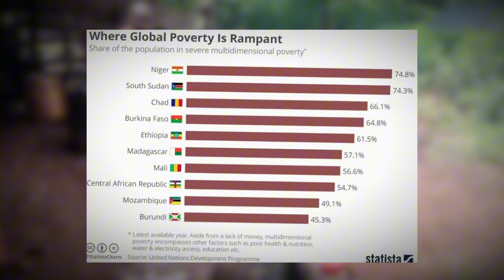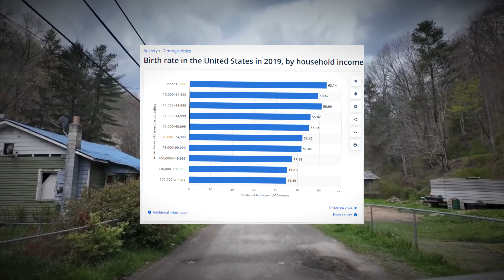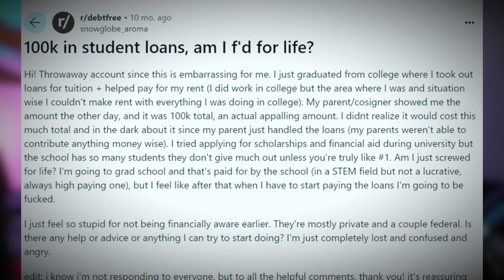When Unhinged Woke People Get OWNED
Today In This Video We are Here To Showcase The Times Where WOKE People Get OWNED in Debates